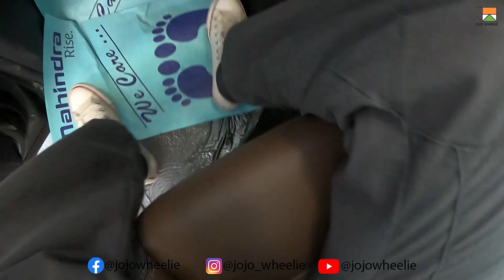2022 New Mahindra Scorpio N z8l | all seat controls explained | tutorial | review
hello, everyone.